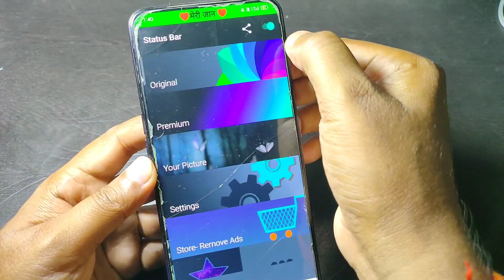मोबाइल के Notification Bar पर अपना कैसे लिखे लोग चौकेंगे || Mobile secret beautiful setting 2023